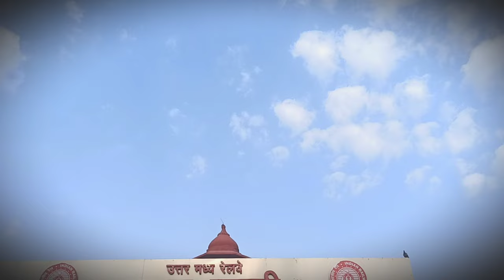Agra To Delhi ❤️ socha nahi tha esa bhi hoga kabhi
Ap. Sabhi ko kaise lage vlog jarur se btana commt me